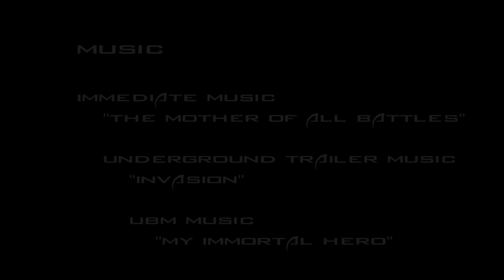"Slow to the Ground" - Freestyle Productions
"Slow to the Ground", a Call of Duty: Black Ops Sniper Montage made by Freestyle Productions.There are some things, I could do better, but I think in the next video, I have experience with the Adobe Products and can deliver you better results.